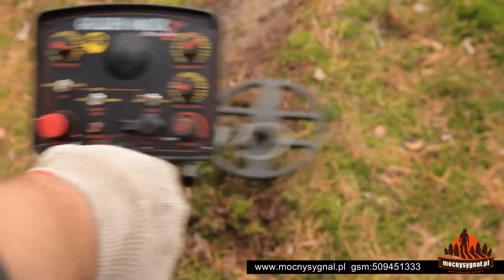Golden Mask 3 + Powerbox - moneta pod starą cegłą - TEST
Video przedstawia reakcję wykrywacza Golden Mask 3 + Powerbox na srebrną monetę umieszczoną pod starą cegłą